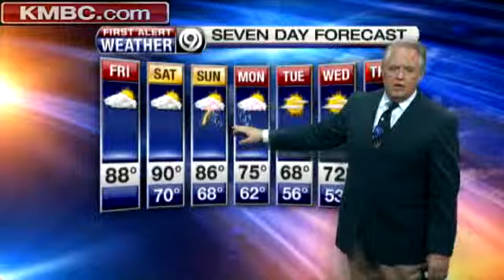Hot, Humid For Your Friday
KMBC's Joel Nichols says it will feel pretty warm this weekend.